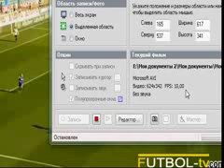Чемпионат Германии 2010 11 Кайзерслаутерн 0 1 Байер Сэм